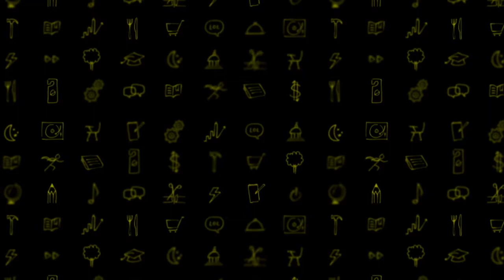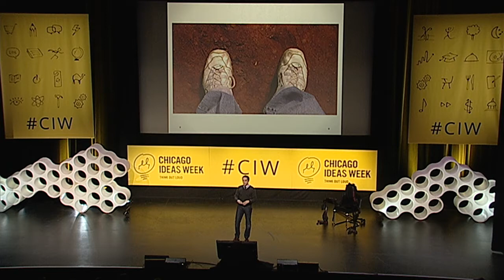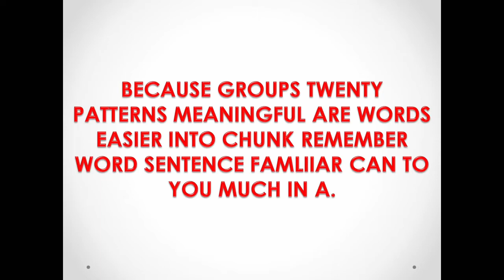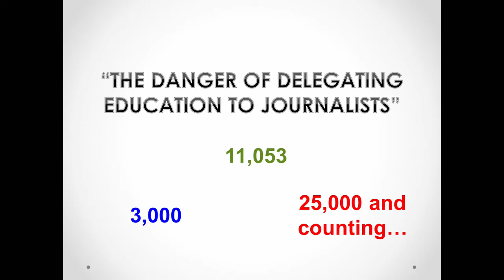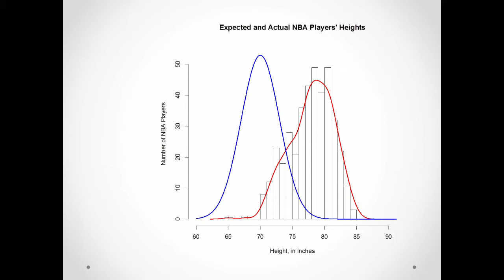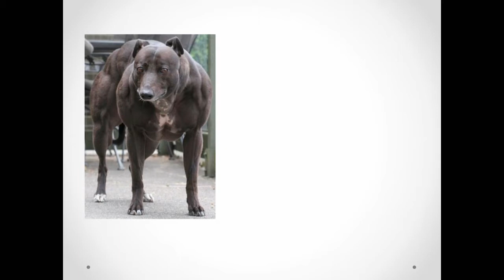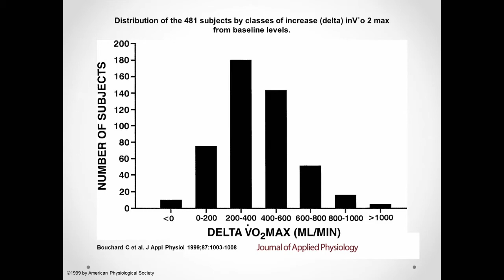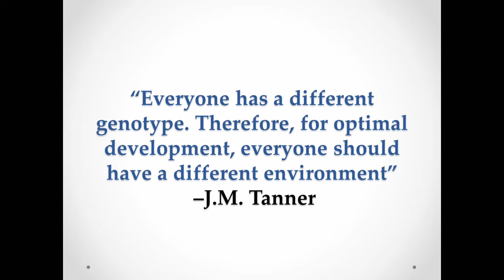Is There Really a Sports Gene?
When seven-time National League MVP Barry Bonds challenged gold medal–winning Olympic pitcher Jennie Finch to a home run derby, he barely made contact with the softball. Some thought it was ego; some thought it was the difference in sport; others said it was just a fluke. But could it have been because of Barry's genetics? Watch as author and journalist David Epstein reveals the science of extraordinary athletic performance and how, no matter your genetic predisposition, you can become a better athlete.